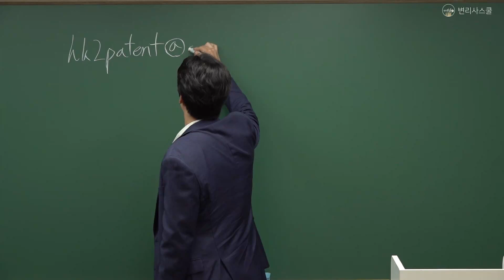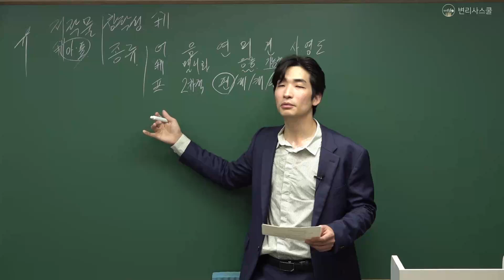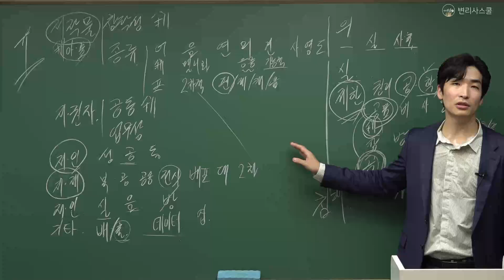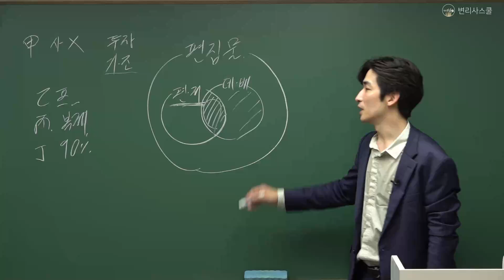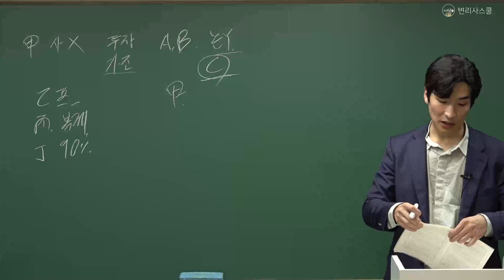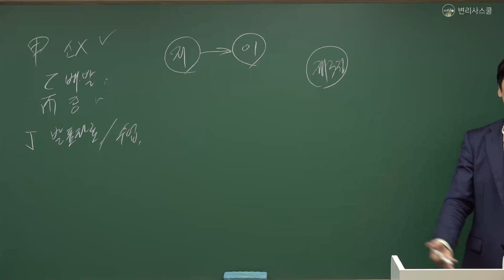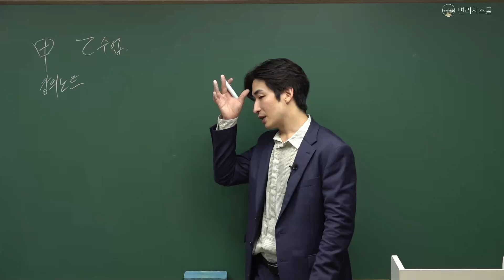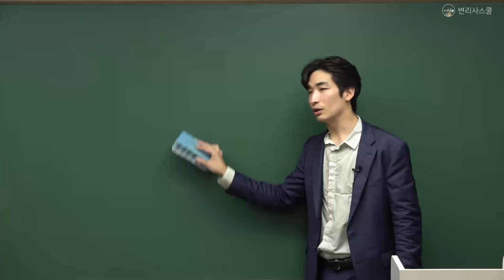[변리사학원 강의샘플] 이한결 변리사ㅣ변리사 2차 저작권법 실전GS B형 (Full Ver.)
이한결 변리사님의 변리사 2차 대비 저작권법 실전GS B형(Full Ver.)
유튜브로 제공되는 영상은 화질이 다소 낮을 수 있습니다.
변리사스쿨 홈페이지에서는 HD고화질로 시청할 수 있습니다.

- 강의명: 이한결 저작권법 실전GS B형
- 강사명: 이한결 변리사
- 개강일: 2024년 6월 9일
- 가격: 120,000
- 교재: 자체교안(PDF제공)

이한결 변리사님의 변리사 2차 저작권법 실전GS B형 수강신청 바로가기↓↓↓

변리사스쿨 네이버카페: 변리사스쿨모임(변스모)